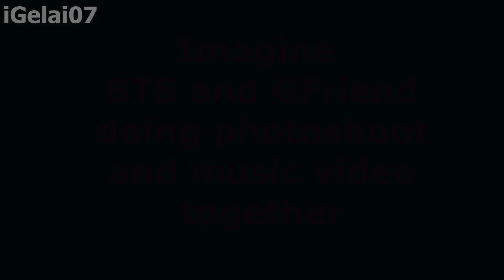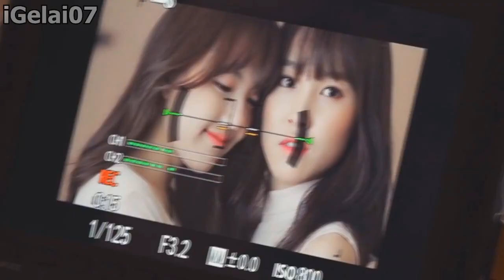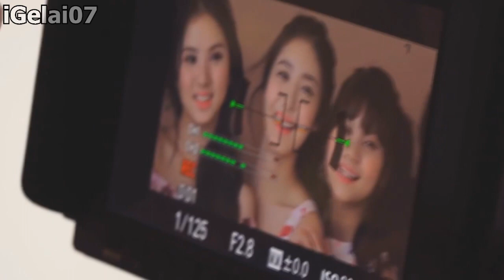Photoshoot & Film Making - BTS x GFriend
no bashing please.